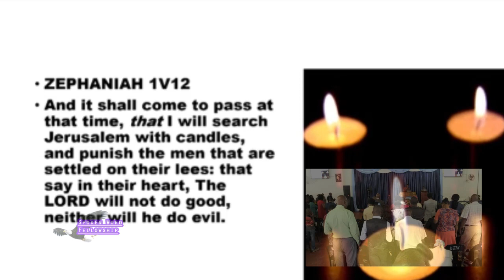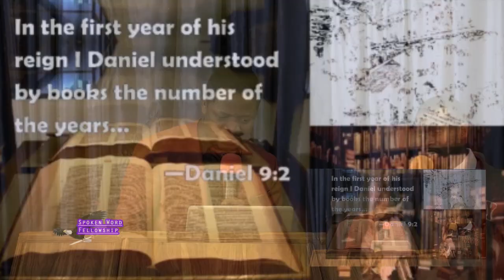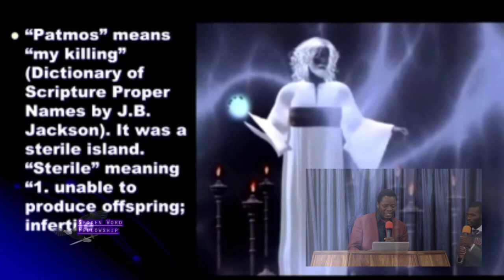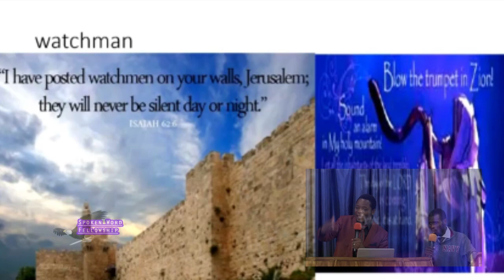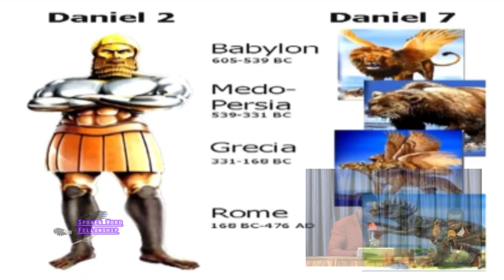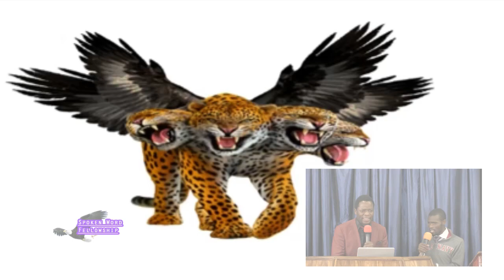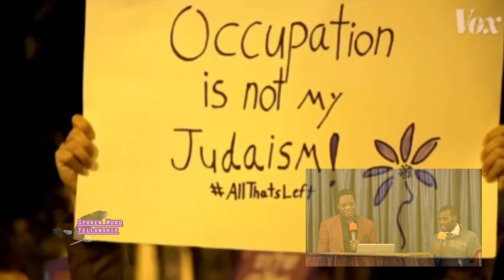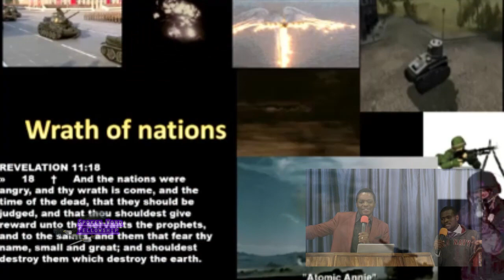Prophecy Update (Pastor N Ngwenya)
Preached at Spoken word fellowship ,city tabernacle on the 17th of February 2019